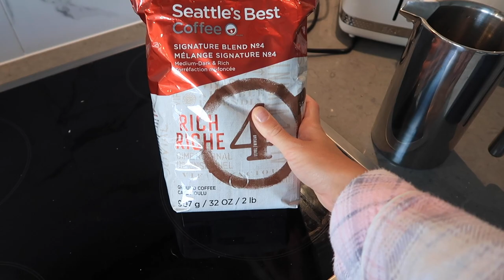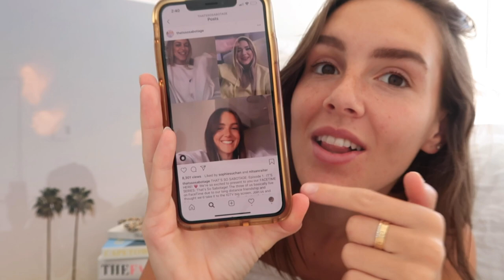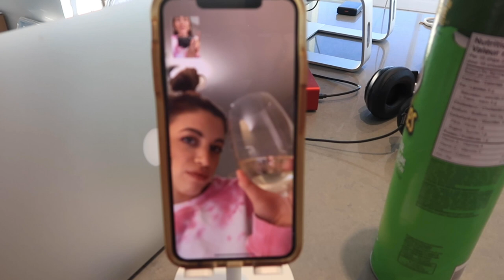FIRST WEEKLY VLOG: Furniture Update, Coffee Routine & We Started a Visual Podcast!! | Emma Rose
YAY! First weekly vlog!

SOCIAL:
@emmaleger on IG

That's So Sabotage FaceTime Series:
@thatssosabotage on IG